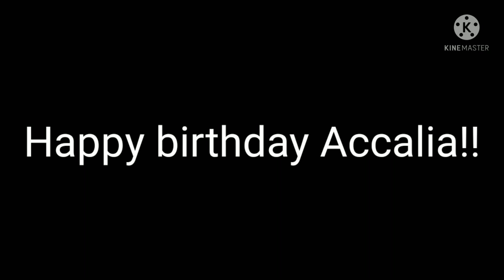Happy Birthday @Accalia life !!